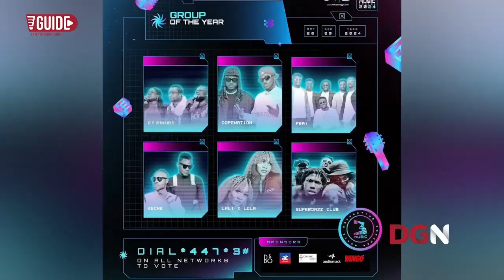Being in a musical group is not easy, and many groups can’t compete with established solo artists.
Being in a musical group is not easy, and many groups can’t compete with established solo artists. So, 3Music maintaining that category gives them something to celebrate - @Longjondeblog